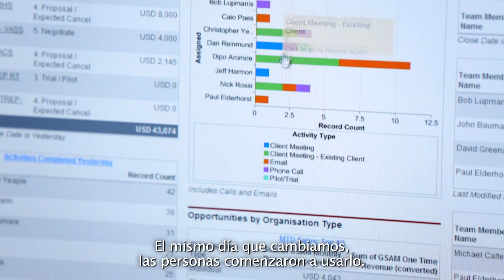Thomson Reuters se transforma con Salesforce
Vea cómo Thomson Reuters, un proveedor de información comercial líder de la industria, está usando Salesforce para rediseñar sus operaciones de servicio al cliente y sus ventas.
Conozca más sobre cómo pasar de los servicios en las instalaciones a la nube